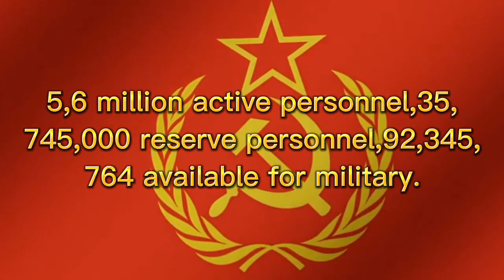Soviet Union vs N.A.T.O